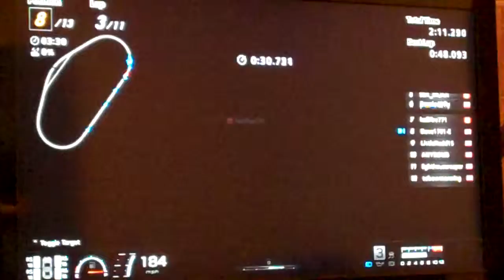Gran Turismo 6 - Big One #5